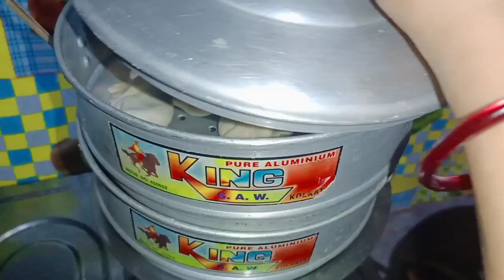Momo recipe first time in Hindi ❤️🥟🥟🥟💓 || cooking video || Anita Devi